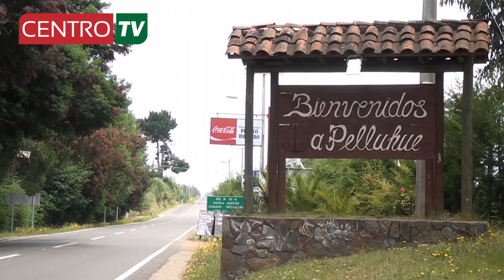Avance Noticioso 16 de Enero.